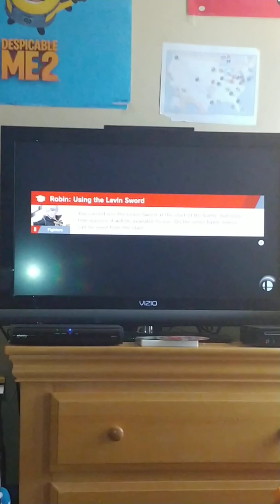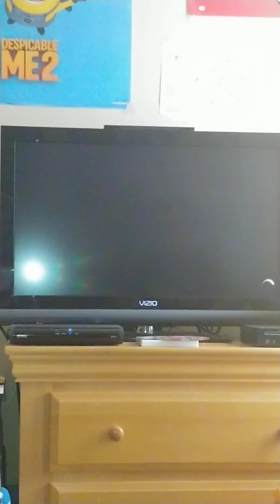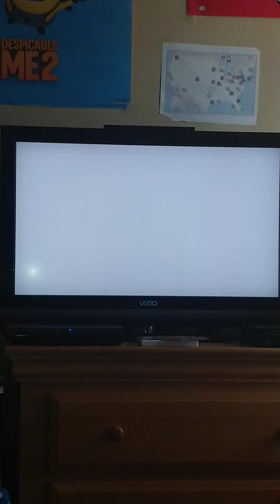IS IT POSSIBLE TO BEAT BOWSER'S CASTLE IN WORLD OF LIGHT WHILE USING ONE SPIRIT COMBONATION?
I know I did this a day late, but anyway, in honor of smash ultimate's one year anniversary, I decided to see if I could beat the Bowser's castle in the story mode using the following 3 spirits: Mecha-Fiora(my first legend primary)Mythra(my first ever legend spirit)And Viridi(my first kid icarus spirit)